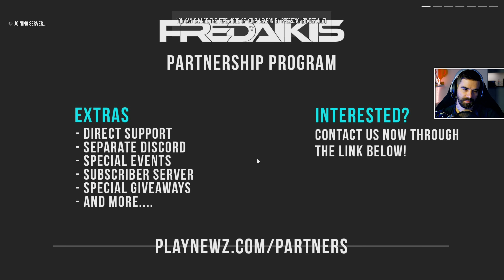Infestation: The New Z - Bonkol, Brot & Sou